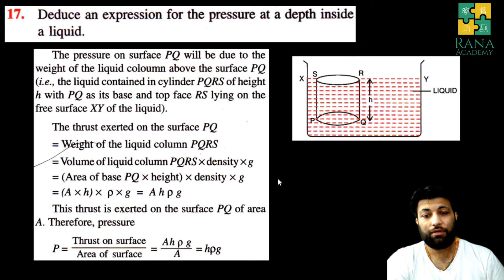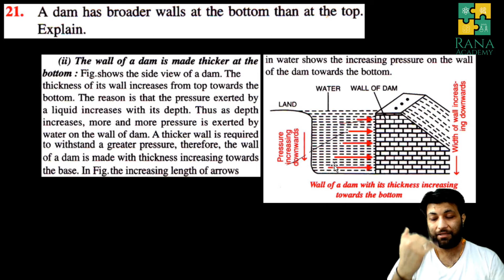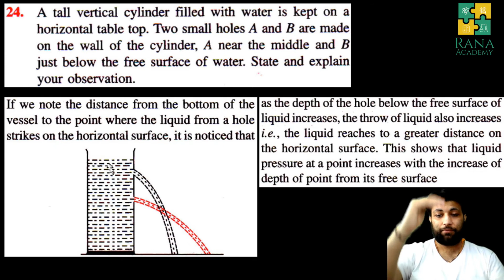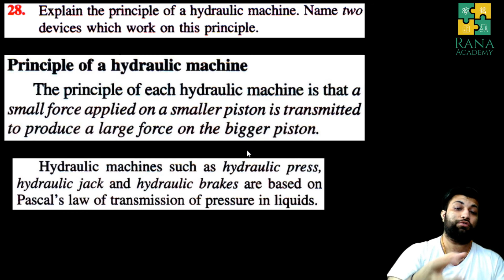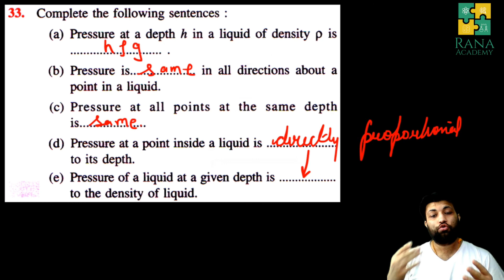Class 9 ICSE Physics Lecture 6 Selina Publication Pressure In Fluids | Exercise 4 A | Question 16-33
In this video, I have discussed next questions of exercise 4 (A).

Happy learning !!!

Resource: Selina Publication Coincise ICSE Class 9 ICSE